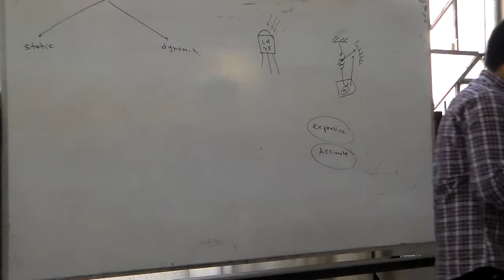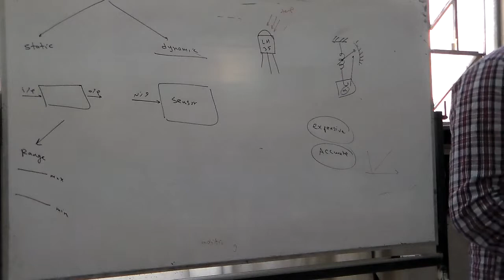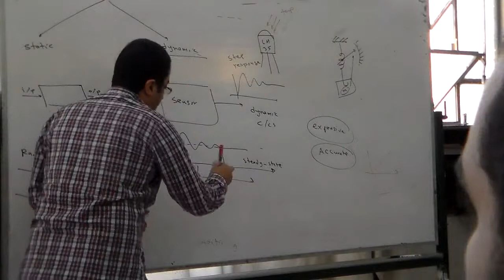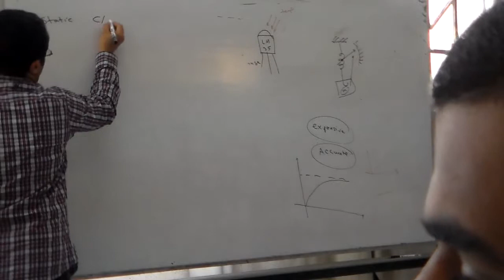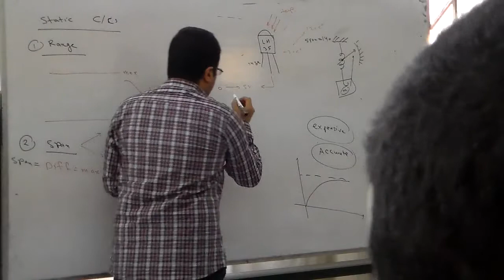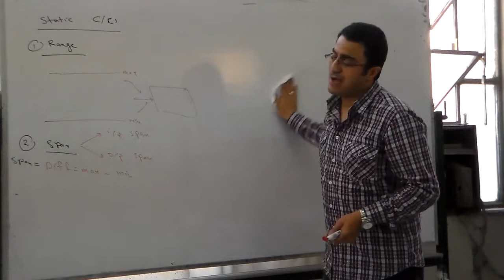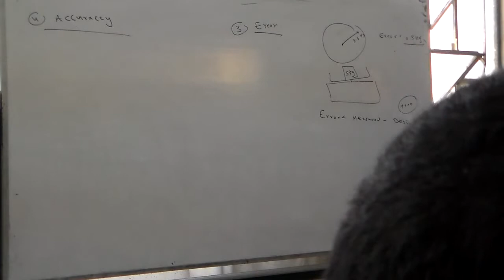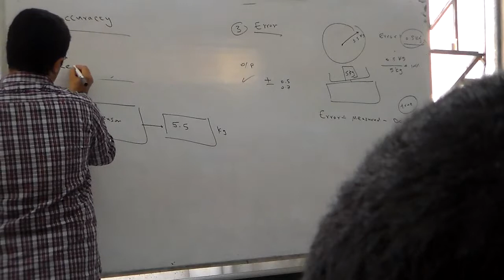Lec.4 (Sensors) - Part2 - Eng. H. Helmy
Sensors - Eng. Prof. Hesham Helmy Gad - Mansoura University - CSED
مدرس مساعد - قسم حاسبات ونظم تحكم - هندسه المنصوره